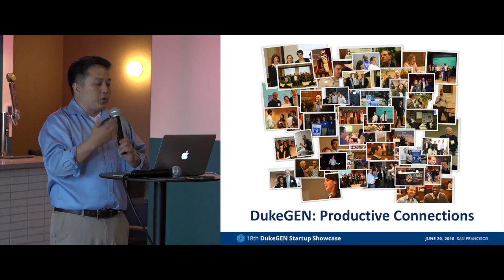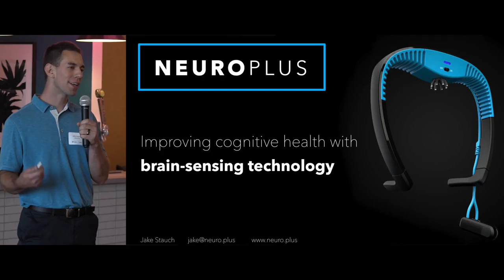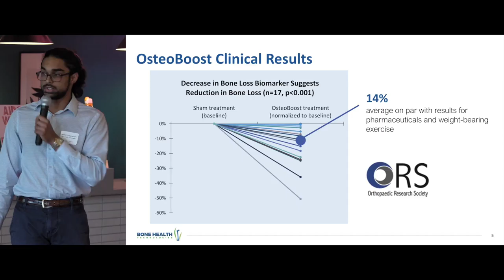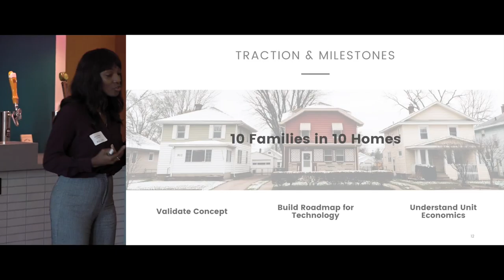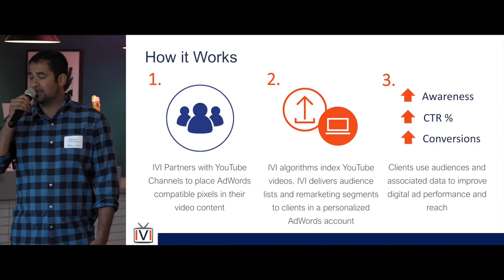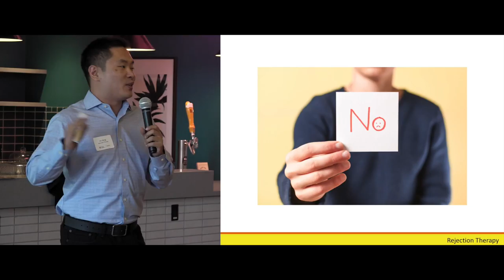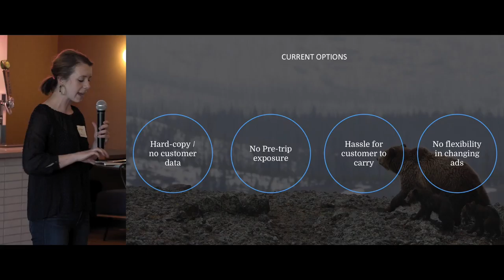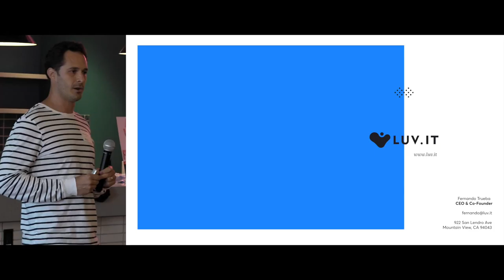18th DukeGEN Startup Showcase - San Francisco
WeWork Embarcadero Center hosts Duke entrepreneurs for the 18th Duke Global Entrepreneurship Network (DukeGEN) Startup Showcase. Nine Duke startups pitch to a panel of judges and an audience of Duke alumni and friends.